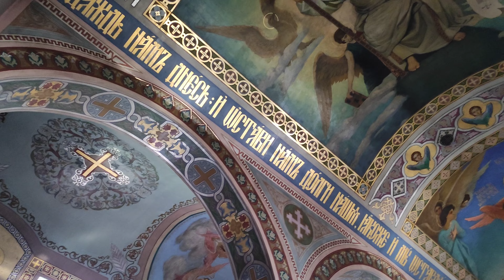Елецкий Знаменский женский монастырь/ Россия православная / Храмы Ельца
Это видео полезно тем, кто интересуется культурой России, православным христианством, храмы, соборы города Ельца и не только.